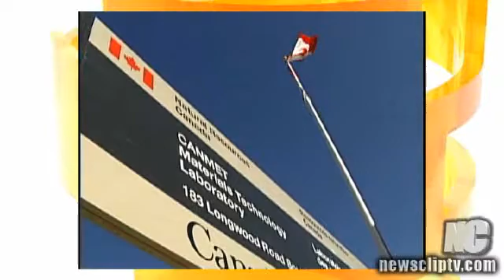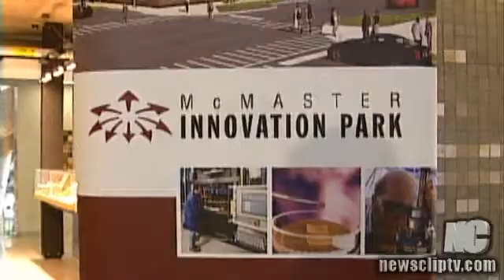CANMET Lab Opens in Hamilton, Ontario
CANMET-MTL at McMaster Innovation Park.  Delegates gathered at 183 Longwood Road South for the official ribbon cutting of this milestone event.  Natural Resources Minister Christian Paradis promising its work will boost the steel, transportation, and energy industries in Hamilton and across Canada.

Building and setting up the lab — with 157 rooms and 145,000 square feet of space — is an undertaking worth nearly $100 million. It instantly becomes the anchor of McMaster Innovation Park.

Read the full article in The Spectator...
Metal Lab is Sweet Music to City, Steel Industry and Auto Sector